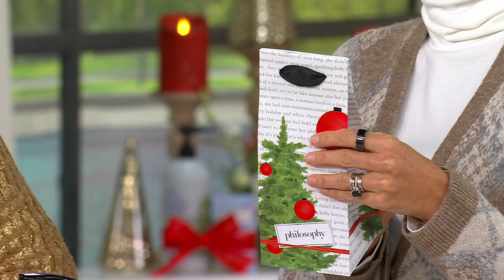philosophy supersize candy cane shower gel 32oz duo on QVC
philosophy supersize candy cane shower gel 32oz duo

Freshen up with the coldest, coolest snap of a candy cane!! Ultra minty and crisp, philosophyâ    s candy cane shower gel will be the most invigorating part of your day. Truly a fresh wake up call in the shower, you will be ready to tackle anything that comes your way! philosophyâ    s newly reformulated sulfate-free hydrating shower gel, bubble bath &amp; shampoo hugs your body skin in lasting hydration without compromising the feel-good scents or luxurious lather that philosophy is famous for.The ultra-creamy, iconic shower gel has been upgraded with a skin-hugging moisture complex that respects your bodyâ    s moisture barrier, efficiently cleanses, and comforts dry skin. Formulated with 5X more more hydrating ingredients than before, the hydration lasts after showering. The multitasking shower gel can also be used as a bubble bath, shampoo, and even hand soap.How do I use it: Apply to wet body or scalp. Lather, rinse, repeat. If using as a bubble bath, drizzle a generous amount under running water and enjoy. To use as hand soap, pump onto hands and scrub under water for 20 seconds.From philosophy.Includes: